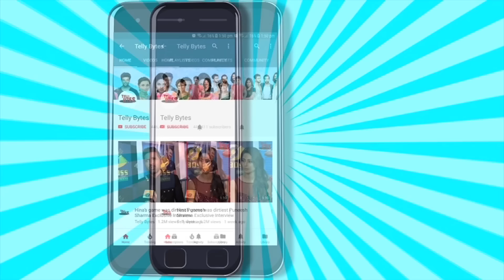Mangal Lakshmi ON SET: Kartik- Laxmi Ke Phero Ke Baad GAYAB Hua Mangalsutra, Mangal Layi Rakshkawach